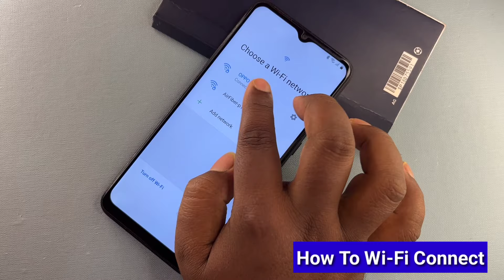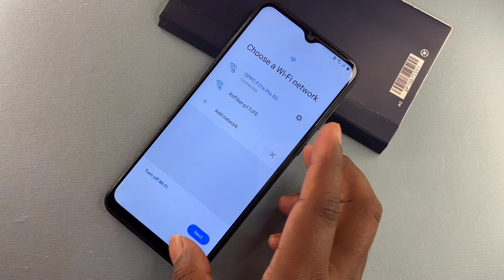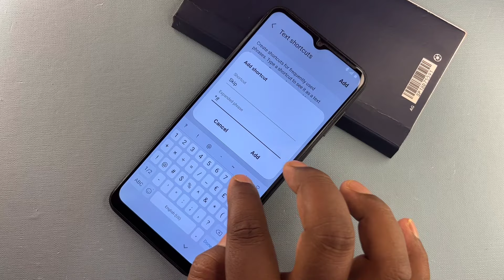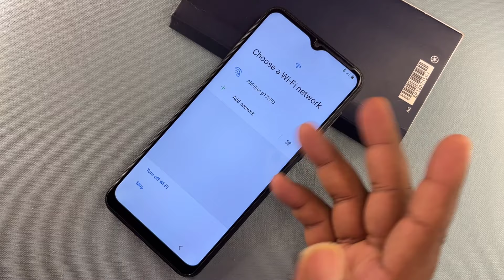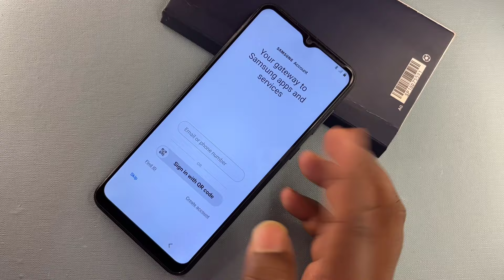Finally No *#0*# - Samsung FRP Bypass Android 11/12/13/14 2024 Google Account Remove - ADB Fail Fix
samsung frp bypass adb fail
About this video- Dosto Aaj Ki Is Video Me Maine Aapko (All Samsung Frp Unlock) Ke Bare Me Bataya Hai Ummeed Hai Aapko Ye Video Bahut Hi Jyada Pasand Aayegi Thank You So Much...